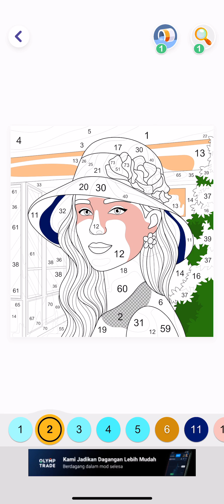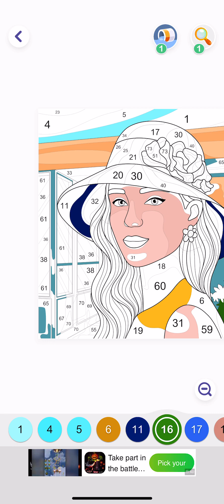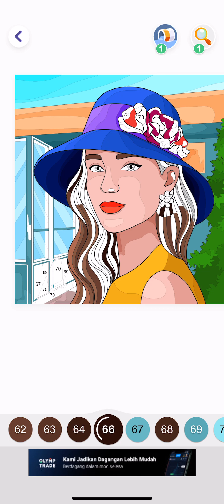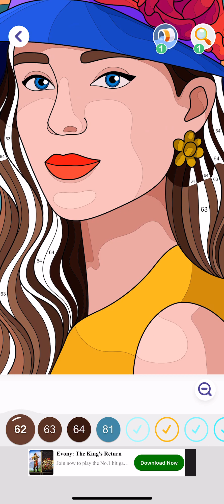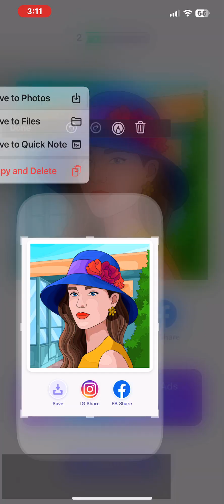Hafizsidasz | Hey Color | Painting My Beautiful Princess With Colorful Scenery On IOS | 07-03-2023